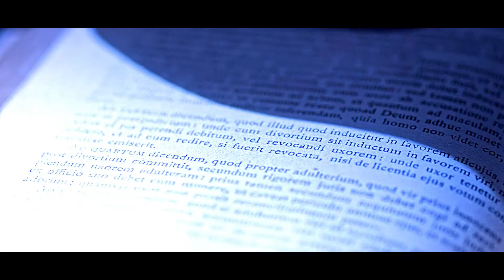Scarlet mojo-Pin(스칼렛 모조핀) / 흔들리네요(I feel the swing) / Official Video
Artist: Scarlet mojo-Pin / 스칼렛 모조핀
Album Title: 흔들리네요(I feel the swing)
Release Date: 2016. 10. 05

‘느닷없이 아름답고 사정없이 모호한 이야기’를 품은 Nu-Jazz의 향연.
Scarlet mojo-Pin의 1st EP
[A sad story of the near future]

가까운 미래의 슬픈 사랑이야기...
‘오래된 소리를 재료로 현재의 사운드 테크놀로지와 접목해 새로운 음악을 만들어낸다.’라는 창작플랜을 가지고 시작한 전자음악 프로젝트 “Scarlet mojo-Pin”의 공식 데뷔음반이다.

--Lyric--

Oh, 이건 뭐야 나도 모르게 쳐다본 이 남자, oh no!
Classic한 suitFit에 어지러운 Chic한 perfume, uh Huh
마주친 그 순간 내 맘이 설레이네요.
스쳐간 그 눈빛에 난 흔들리네요. Shit, 뻔해.
난 늘 이쯤에서 break me down.
자석처럼 끌리던 내 맘은 in a second tripping out, no no.
그 흔한 바람에도 난 흔들리네요.
미쳐버린 시계처럼 난 또 흘러가네요.
I Can’t believe it 낯선 듯 익숙한 이 느낌에
내 숨이 흔들리네요 (흔들리네요).
I feel that (I feel that) What the hell (What the hell)
누구라도 not come lose (not come lose) 미치겠네 (미치겠네).
정말 완벽해.
(완벽해) 이 느낌은 뭘까?
(I feel that) 미쳐버린 시계처럼 난 또 흘러가네요.
(미치겠네) 마주친 그 순간 내 맘이 설레이네요.
(What the hell) 스쳐간 그 눈빛에 난 흔들리네요.